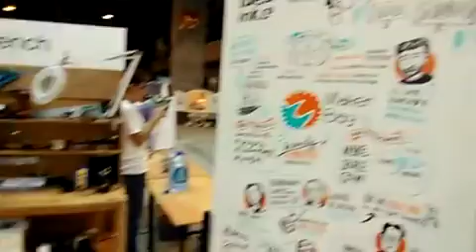INFORMATION KNOWLEDGE FOR THE PUBLIC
HONG KONG CENTRAL HARBOURFRONT 2016FIFA FORMULA HK EPRIX 8-9 OCTOBER 2016
central sunday 16th october 2016
THERE ARE MANY PROFESSIONAL BUSINESS MANUFACTURED PRODUCT EXHIBITION THIS OCTOBER VIEW THE CALENDER OF EVENTS ON THE BELOW WEBSITES.